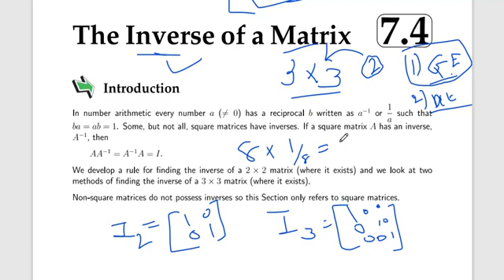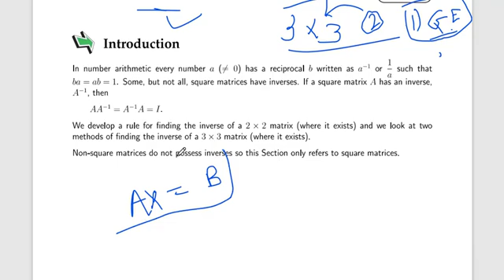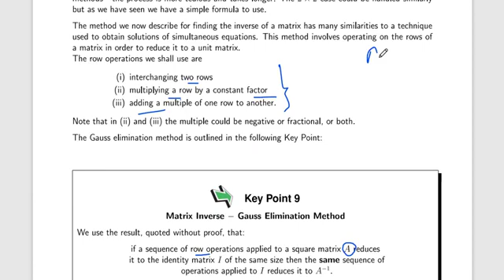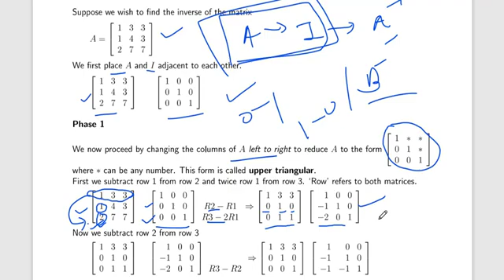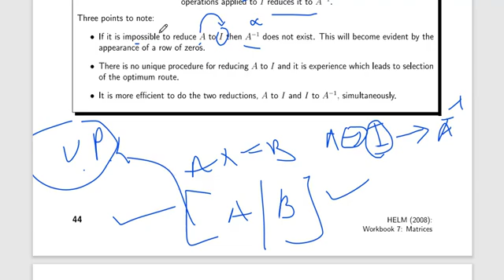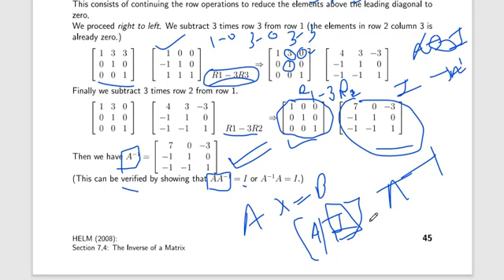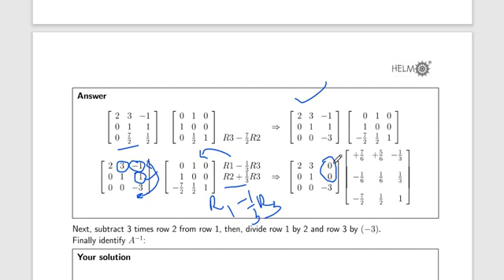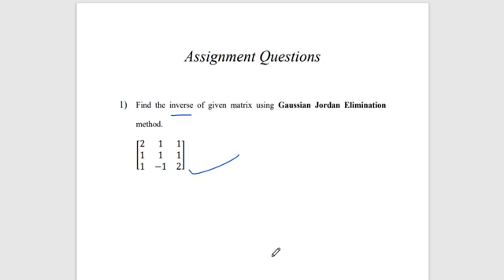Inverse of Matrix by Gaussian Elimination Part11